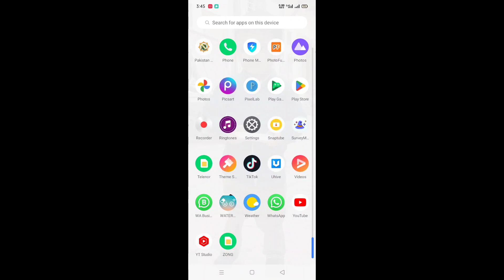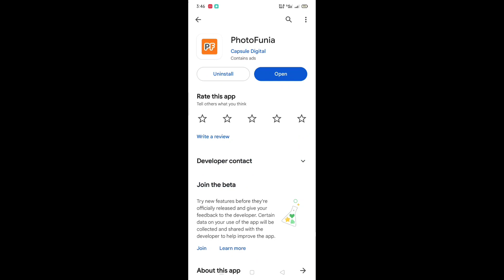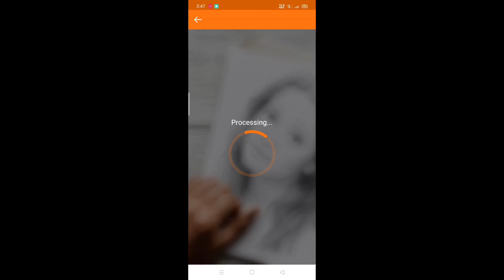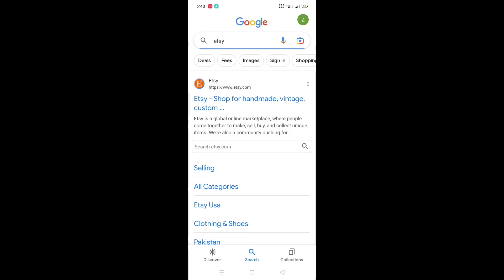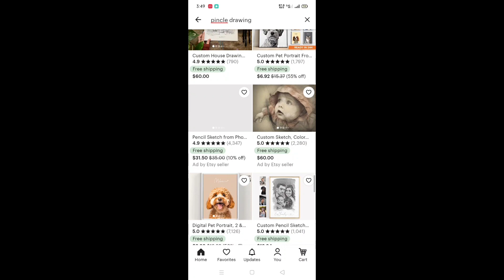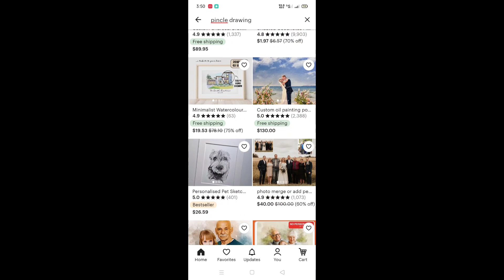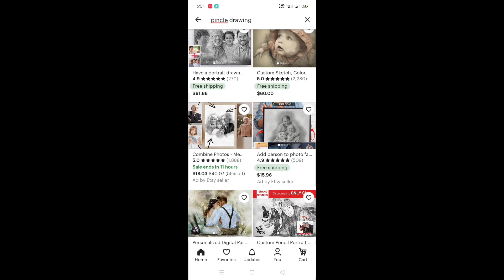Earn 90 dollar in just 15 mint.earn money by sells your photo.make money in pakistan without invest.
Earn money by sells your photo.
Earn 90 dollar in just 15 mint.
Make money in pakistan without invest.
Online earning app.
Esty photo selling platform.

Hello friends this video is for you please follow the instruction from me and get earn 90 dollar in just 15 mint its real platform no any scame from it please join and earn thank you.